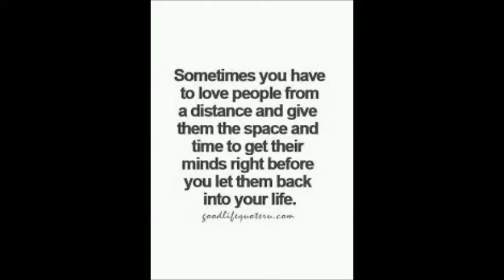My Movie by tom marshall